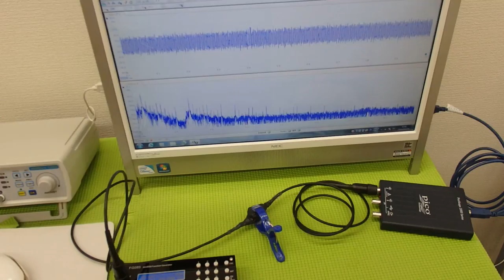オオリジナル超音波プローブの「発振・制御」技術 ultrasonic-labo